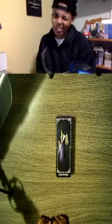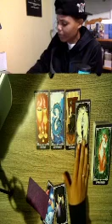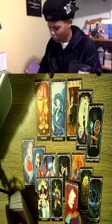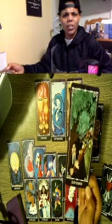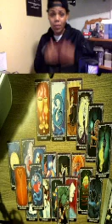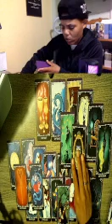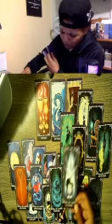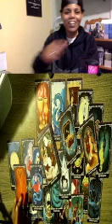2 peas and a pod.. plus a Queen of Wands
To book a reading please visit GoldenLightWork.com